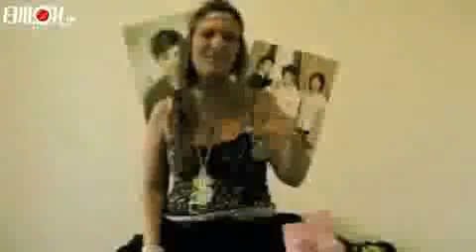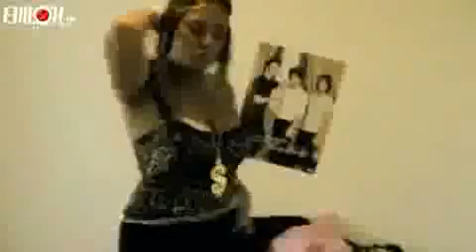Peguy B aka 95C (Clash contre Amandine)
Amandine du 38 a fait des jaloux mdr